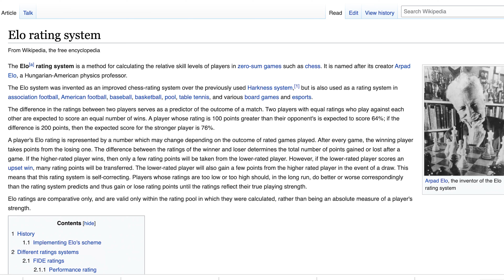STOP making dating HARD (use these cheatcodes)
Finding learned seduction with women to be WAY TO DIFFICULT. What if i told you that is your fault.

 People make this too hard, when the answers to being good with women is actually simple and surprisingly obvious. Yet no men are doing it! And it all comes down to the following:

-Embracing The Friendzone
-Become Situationally Popular
-Hiring a Virtual Assistance

Using these three hacks you will inevitably 10X your results with women. Let me show you how...

To sign up for my NYE 2023 Bootcamp hosted in Las Vegas text:
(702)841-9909